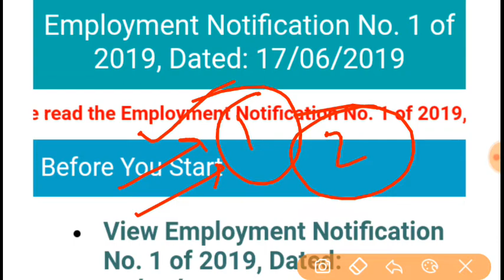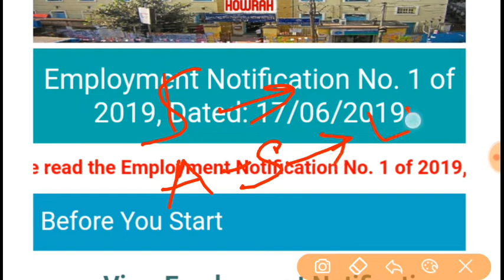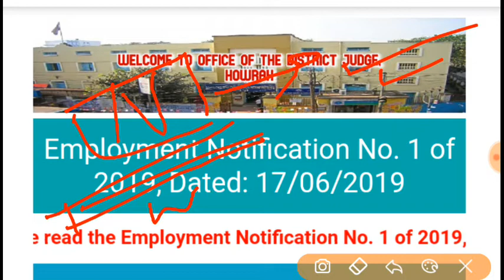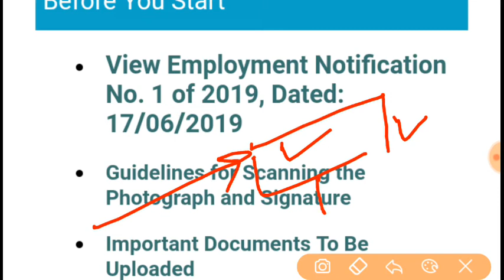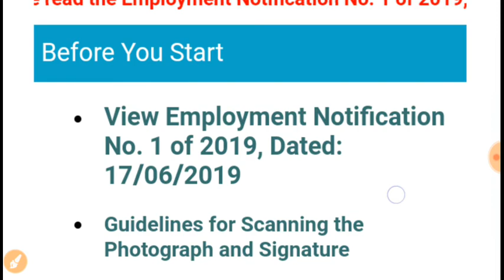Howrah court || city civil court|| high court other court exam results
Exam result details  ( update 2020)